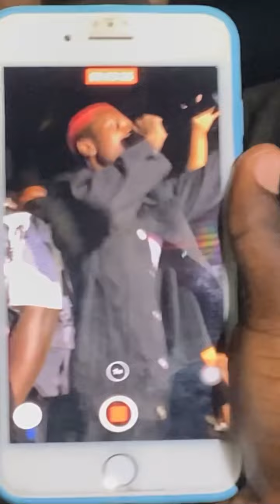Strongman Performance At Royal Village Anwiankwanta